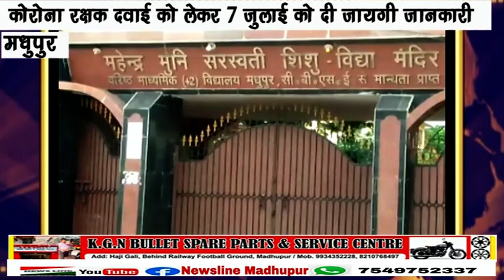कोरोना से बचने की दवा चाहिए तो 7 जुलाई को 9 बजे पहुँचिये महेंद्र मुनि स्कूल।